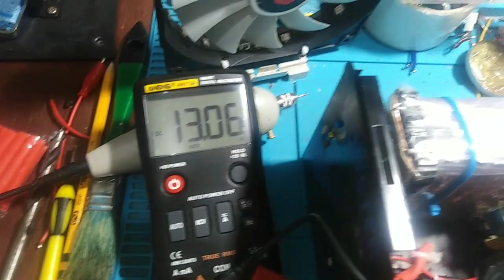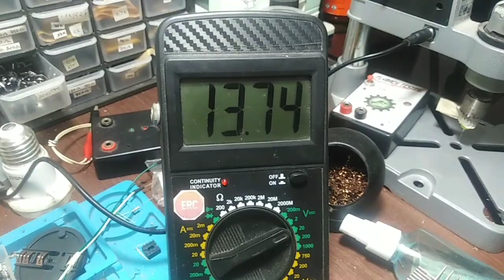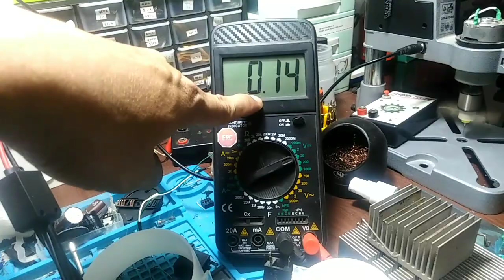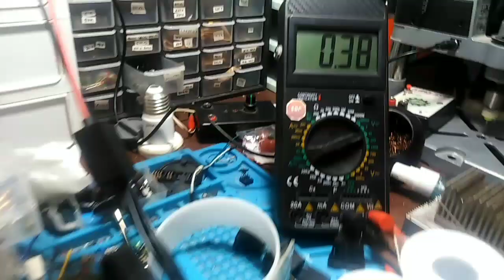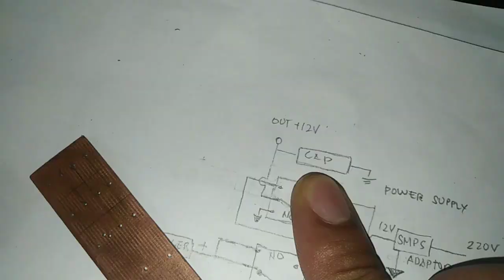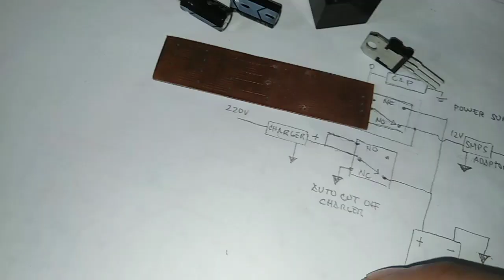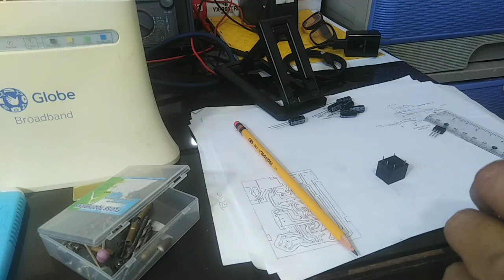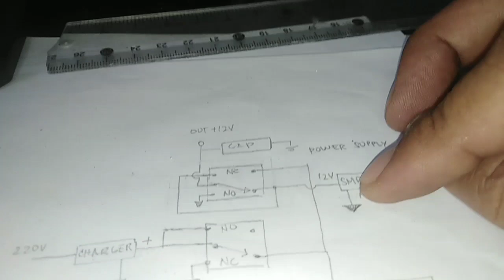Diy wifi ups